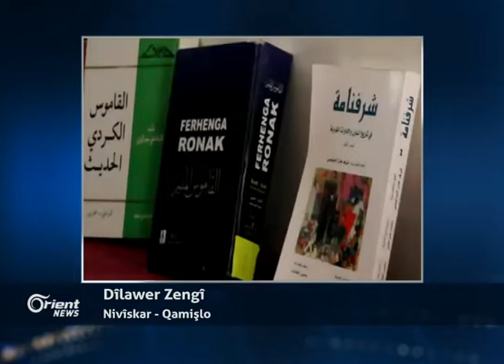Dîlawer Zengî - Nivîskar - Qamişlo